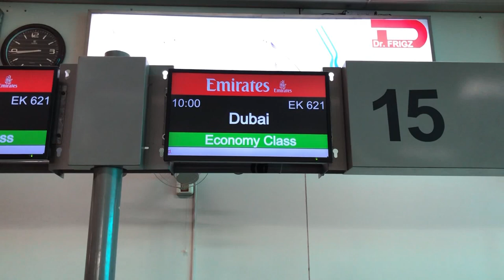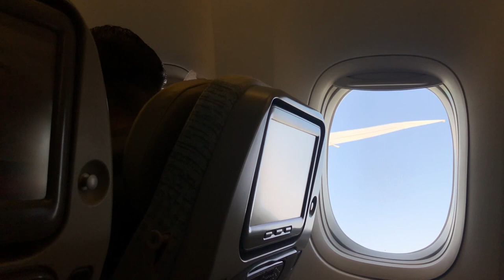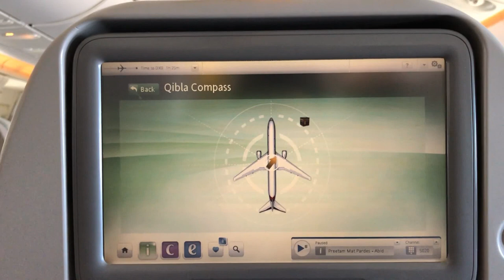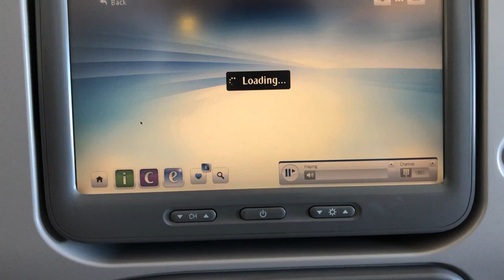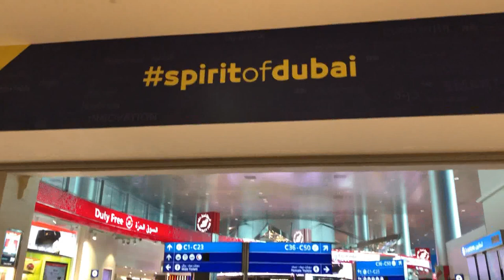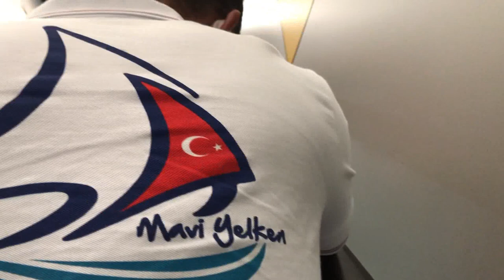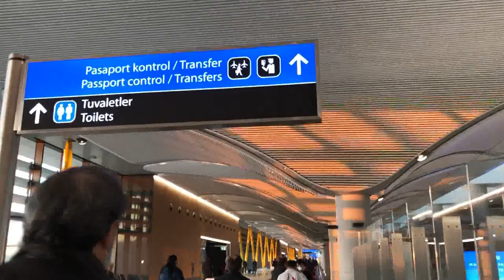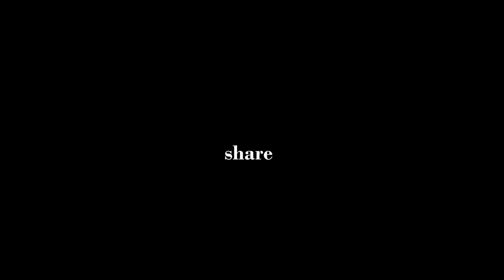GUJRAT TO ISTANBUL || MY FIRST VLOG || ZINDGI SAFAR HAI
My Name Is Ali Tufail, I From Gujrat Pakistan . I am running my Travel office and full time solo traveler and vlogger. i am traveling from 2014 and visited 6 countries of world. recently i travel to istanbul one of the best place of world for traveling . Turkey are like for my my second Home. it was my second trip to Turkey. first time i was been there 2017. so its my first vlog ever and it was my first experience of vlogging hope you guys like it.